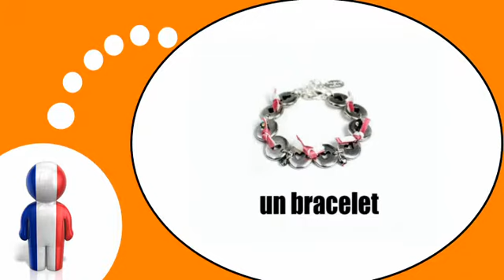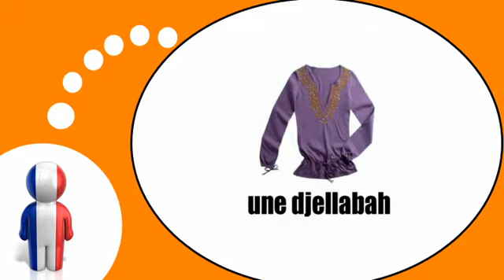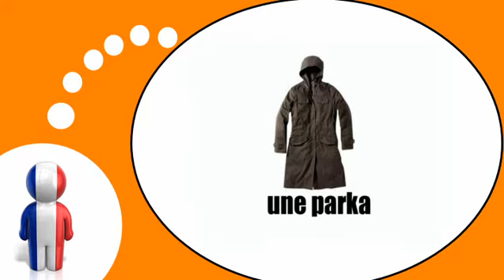学习法语的 = 妇女的服装及衣着附件